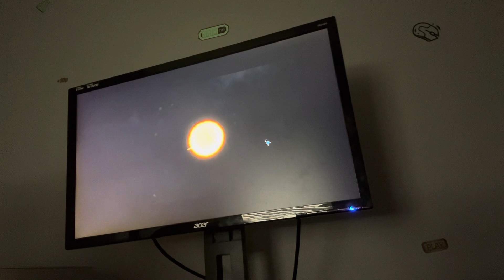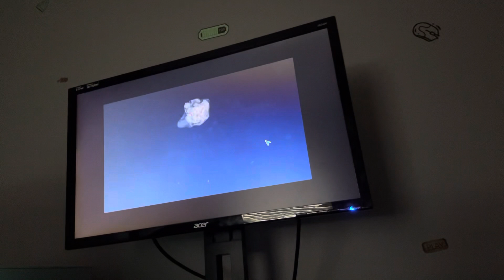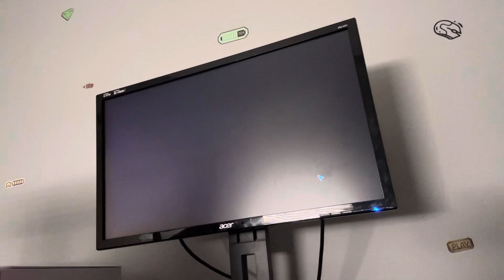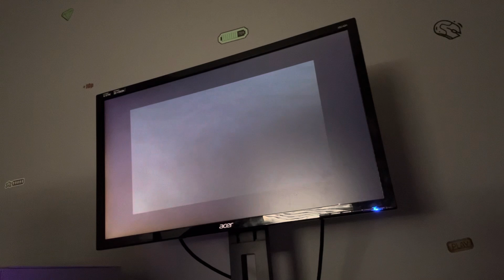Part 1 of spore